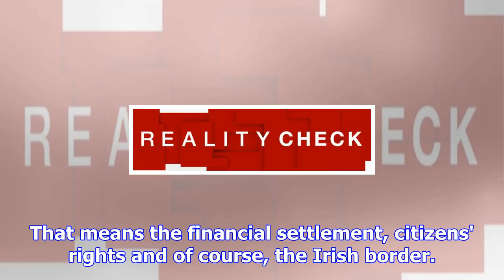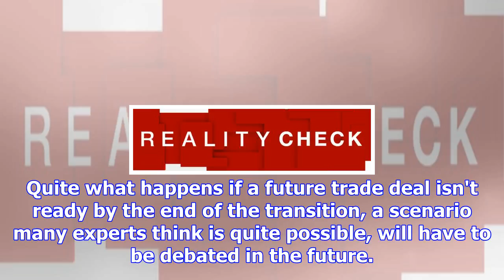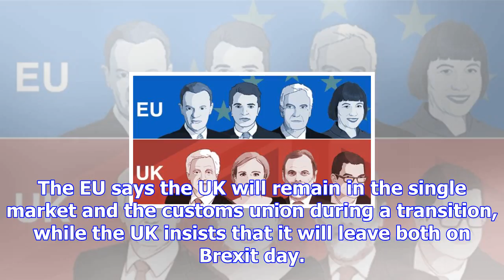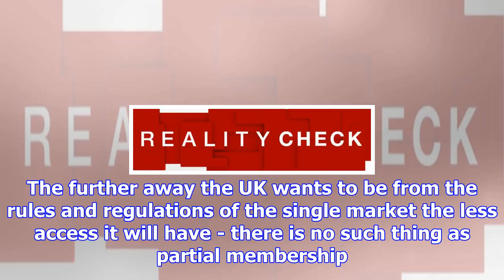Reality check: guidelines for brexit negotiations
By Chris Morris Reality Check correspondent, BBC News Image copyright AFP The European Council has s...